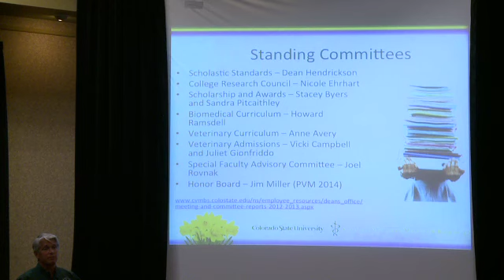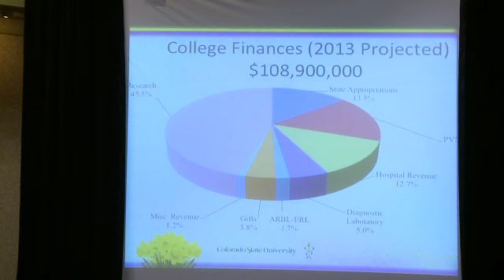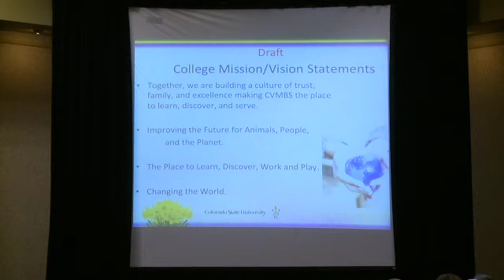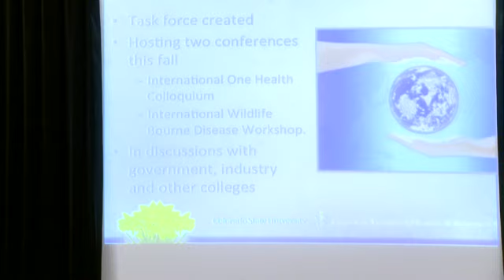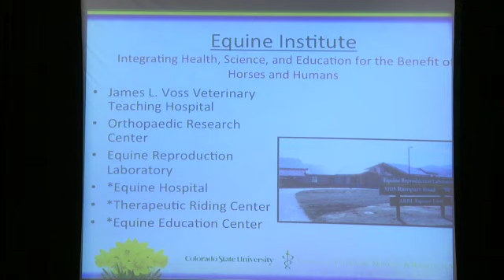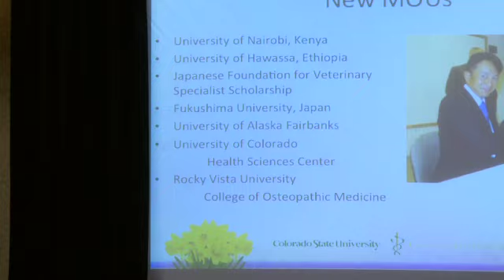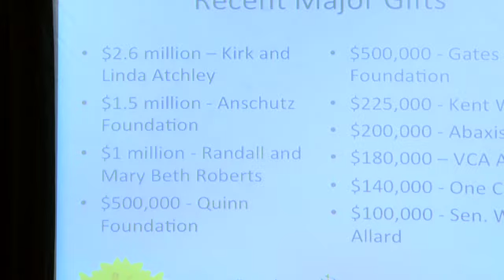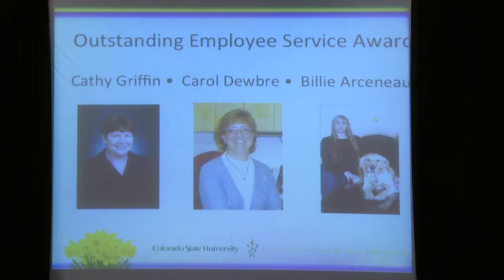CSU College of Veterinary Medicine and Biomedical Sciences' Spring Forum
The 2013 College of Veterinary Medicine and Biomedical Sciences' Spring Forum was held on April 23, 2013, at the Hilton in Fort Collins. Dr. Stetter gave an overview of what's happening in the College, including financial information, who's new, strategic initiatives, and expansion plans for the future.

Drs. Stetter and Blehm presented the three CVMBS Outstanding Employee Service Awards and the seven faculty award winners for teaching and advising, as well as honored our retiring faculty.

More detailed annual reports from the College's standing committees and Honor Board are posted